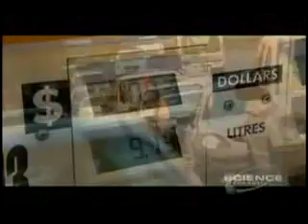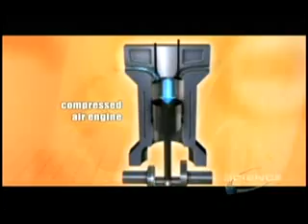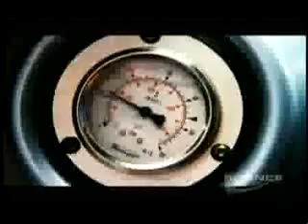Air Car by Guy Negre on Beyond Tomorrow - short version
Guy Negre of MDI Air Car engine that runs on compressed air. Emissions are only filtered air that's cleaner than outside air. 300 bars of pressure in carbon-fibre & kevlar air tanks. Car can travel at 110 km/hr and has a 150 km driving range. Refilling can be done by plugging in at home or at a special high-pressure air station. Dual-energy models use small amounts of bio-fuels that can extend the range to over 1400 kms.

Pollution free vehicle that produces zero emissions. When the car stops at traffic lights, the engine stops so no energy is lost because there's no idling.

for more information.